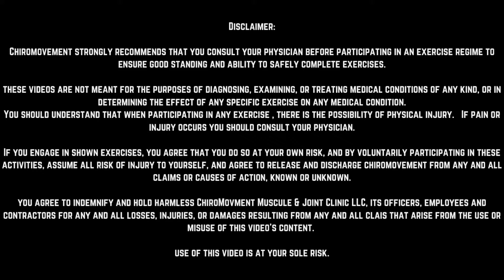PFPS Part I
Dr. Steven Bird is a chiropractor in Utah focused on improving you in your sport, recreation and daily activity. He is trained in manual therapy including several soft tissue modalities. He continues to learn and use the best information to help you feel better and live better.